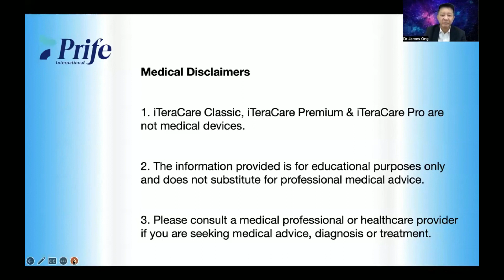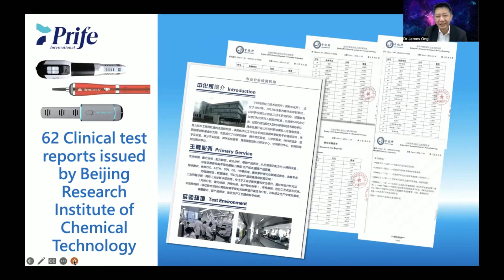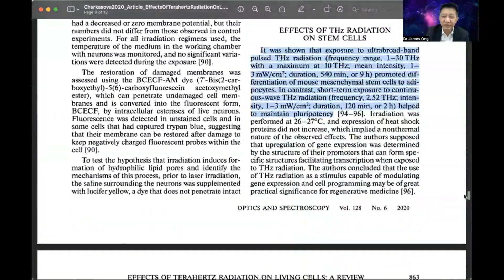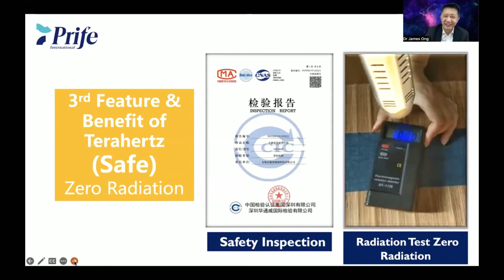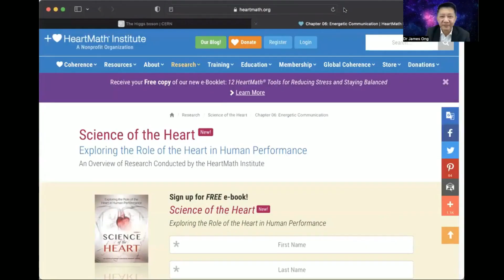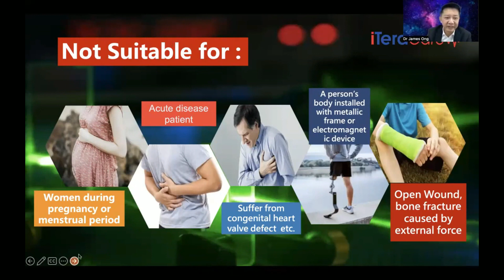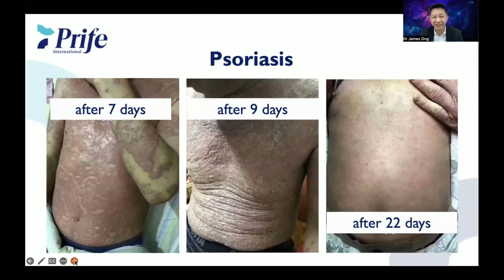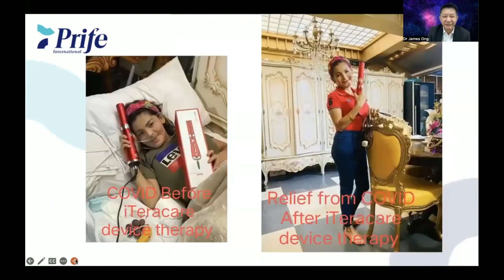iTeraCare product, science and testimonials